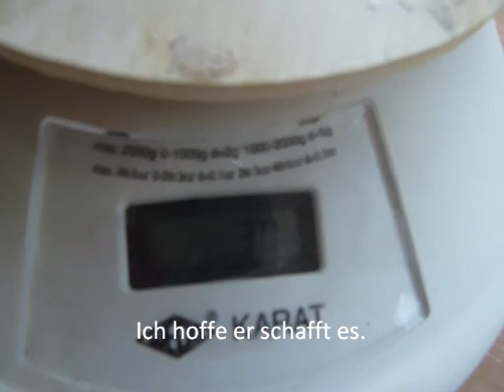2011 03 11 Ob er es schafft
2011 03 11 Ob er es schafft